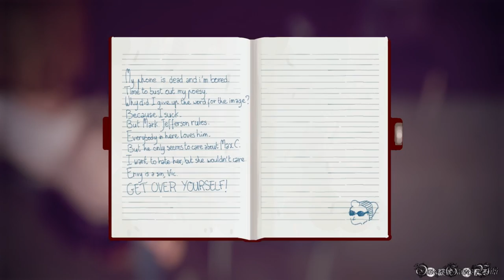【PS4】LIFE IS STRANGE - #23 Episode 5 偏光①（暗室）/Polarized①（100% Collectibles Bad Choice）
Part 23：
Episode 5 偏光①/Polarized①
エリア： 暗室、暗室 - 1回目のフォーカス、暗室 - フォーカス後、暗室 - 2回目のフォーカス、美術の授業 - フォーカス

収集品/オプション写真（EPISODE 5 全10枚）：
1) ケイト 19:52

- ゲームタイトル： LIFE IS STRANGE（ライフ イズ ストレンジ）（PS4）
- 発売日： 2016年3月2日 (日本語版)
- 価格： PS4ダウンロード版・4400円
- ジャンル： アドベンチャーゲーム
- ESRB： Cero D
- 開発： DONTNOD Entertainment
- 販売： スクウェア・エニックス